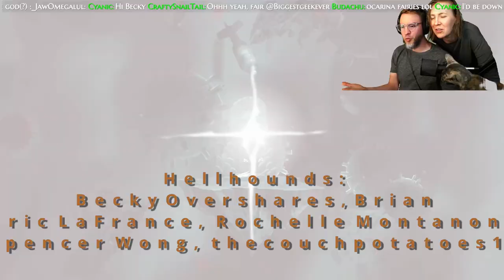Lasers and Lightning! | Have a Nice Death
We had some crazy damage this run with lasers and infuse lightning. Thanks for checking it out!

Merchandise!

Some Amazon products I use and love:
The Phillips SHP9500 Headphones
Viotek 32" 1440p Monitor with Vsync/Gsync
Merdia Mechanical Keyboard

More Ways to Support:
Epic Game Store Tag: LOVECRAFT01

Discover and explore the darkly-charming, procedurally-generated departments of Death Inc., where you’ll meet a diverse cast of memorable characters—like your affable pumpkin-headed assistant, Pump Quinn—who are always willing to share the latest office gossip

Sharpen your skills (and scythe) through fast-paced hack n’ slash combat, utilizing over 30 unique weapons and spells you can find and upgrade to create devastating combinations

Since Death can’t die, use what you’ve learned and earned to overcome the numerous minions and bosses in each department of Death Incorporated... over and over. A performance review after every run guarantees that you’ll unlock interesting items and upgrades that will help you progress on your journey

Taking more power for yourself is a controversial move in Death Incorporated’s company culture. For instance, adopting a Curse upgrade for yourself might result in the Labor Inspector granting your subordinates enhanced powers, or worse, raising the cost of koffee and other items that are vital to your work output